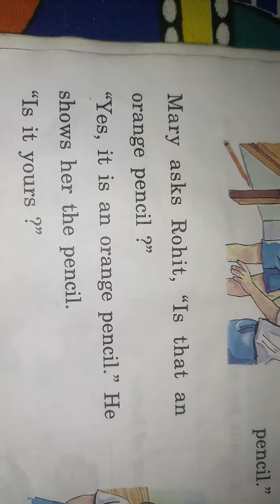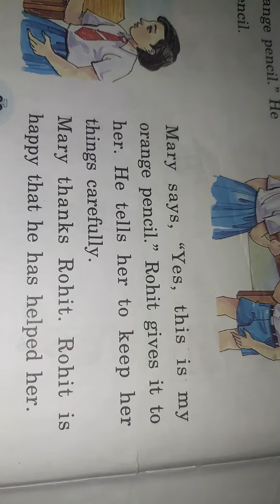Rohit finds a pencil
Class 1st chapter 5th